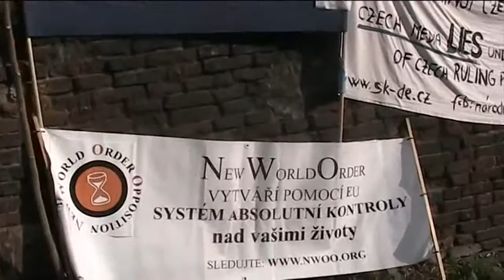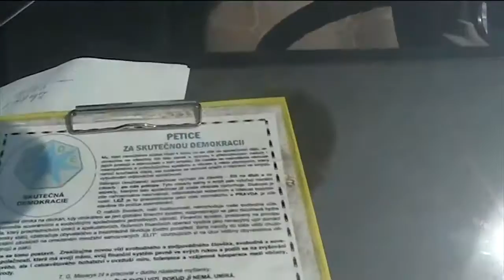Policie proti ústavě a proti občanům ČR - 3.4.2012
Zkrácená,prostříhaná reportáž z 3.4.2012 před úřadem vlády, kde probíhal manifest Skutečné demokracie SK-DE